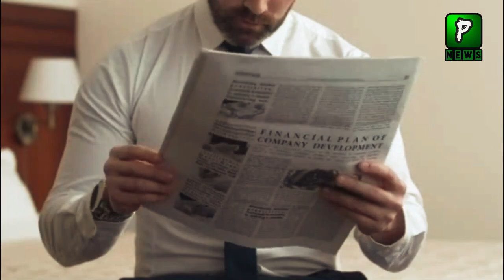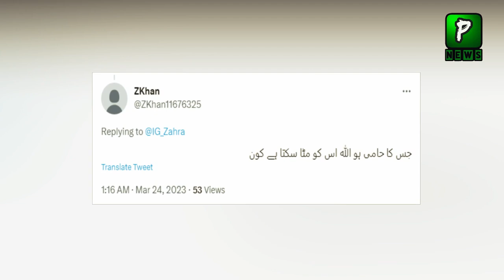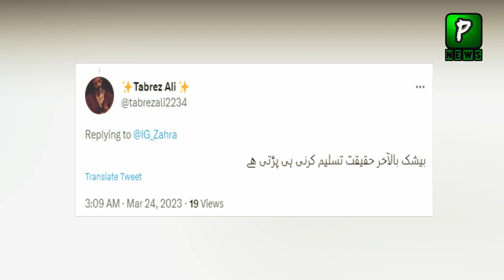Mubasher luqman finally spoke in favor of Imran Khan | Imran Khan popularity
Join Us On
ABOUT CHANNEL